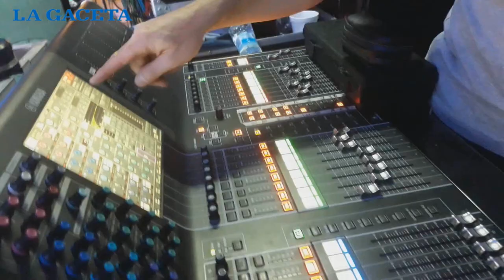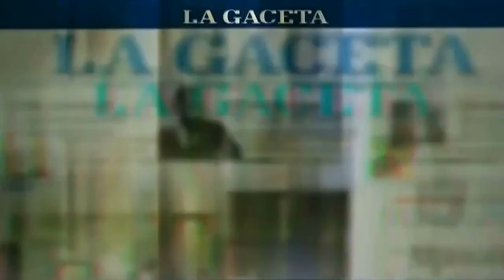Joaqo intentó formar parte de los Tekis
En su paso por Salta, Los Tekis estuvieron con nuestro youtuber Joaqo que hizo lo imposible para formar parte del conjunto con más fiesta en el folclore.
Entre pruebas y errores, Joaqo hizo las suyas y Los Tekis lo recibieron con toda la onda que los caracteriza.